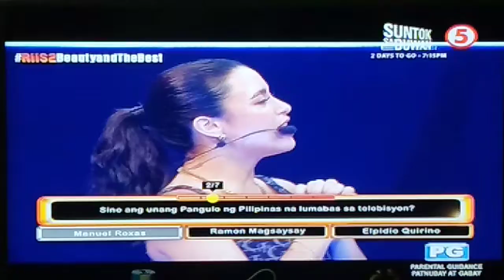Rolling In It Season 2 Beauty And The Best